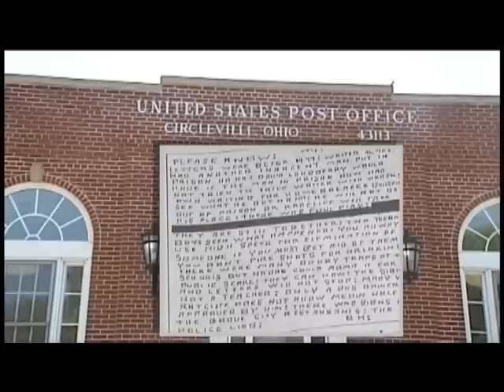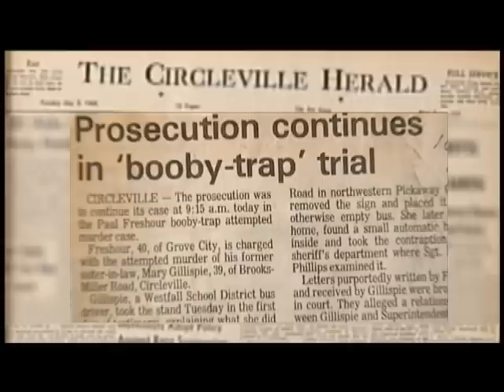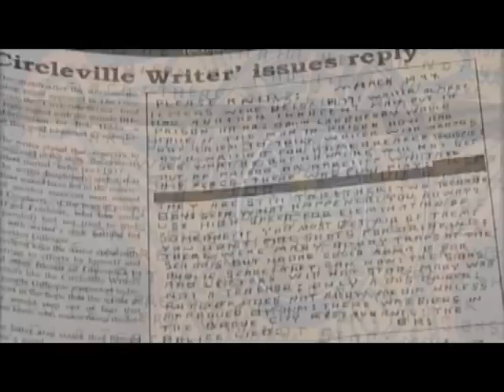Ohio's Mysteries: Circleville Letters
It's a mystery that's surrounded an Ohio county for almost four decades. Go inside the Circleville Letters.